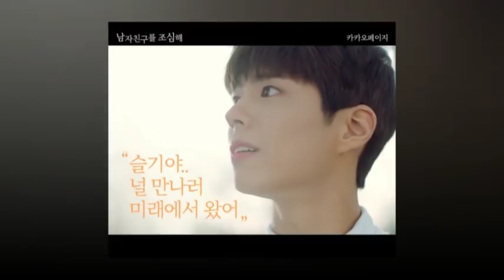[2018.12.19] Parkbogum Kakaopage Boyfriend